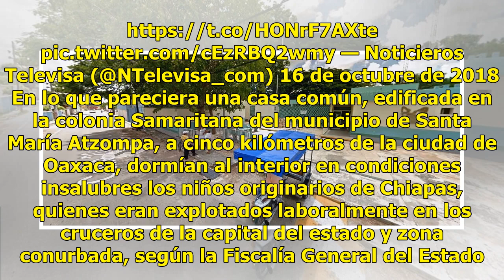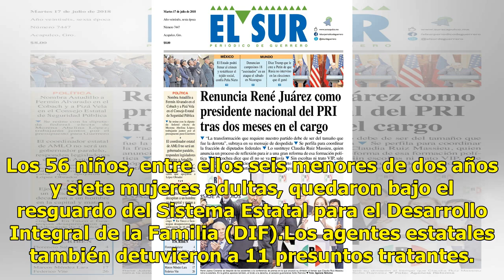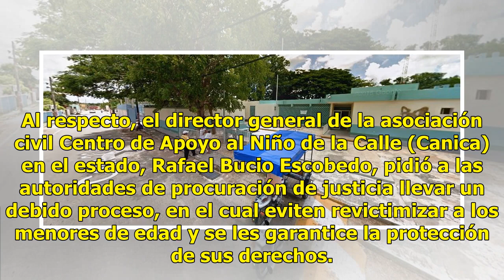En condición precaria, 63 niños tzotziles librados de trata en Oaxaca - El Diario de Yucatán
SANTA MARÍA ATZOMPA, Oaxaca (El Universal).- Entre escombros, basura, láminas y gallinas vivían los 63 niños tzotziles, de ellos 56 niños y adolescentes, víctimas del delito de trata de personas y que fueron rescatados el fin de semana en Oaxaca. Rescatan a 63 indígenas tzotziles en Oaxaca. EnPunto...